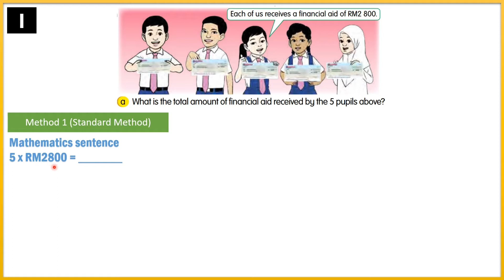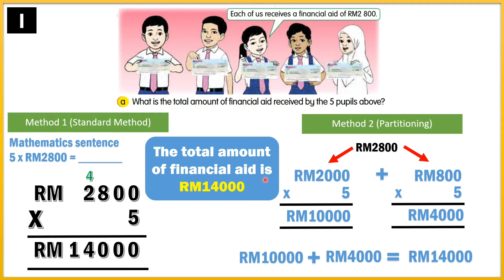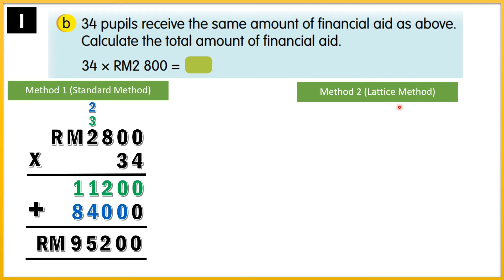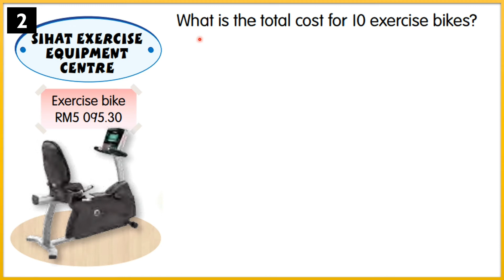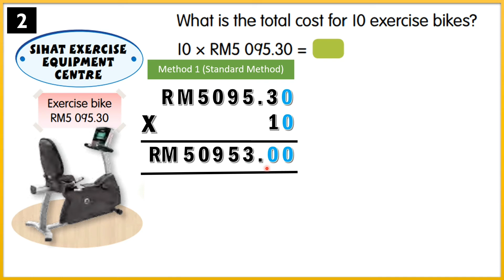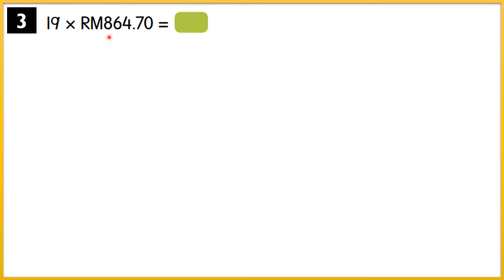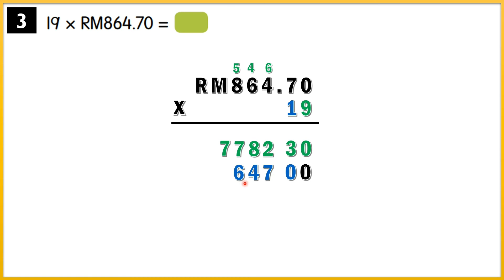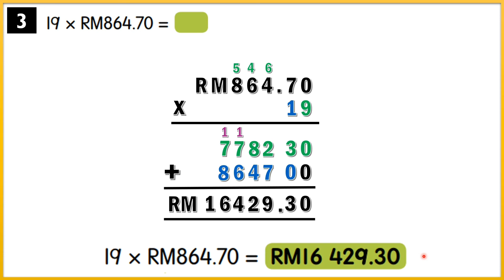Multiplication of Money | Mathematics DLP Year 4 | KSSR SEMAKAN 2017 | Page 112 & 113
-multiply money with one or two digit number in ringgit and sen.
-multiply money by using various methods such as standard method, partitioning and shifting the decimal point

Based on the syllibus Mathematics DLP Year 4 KSSR Semakan 2017.
Page / Pg 112 and 113